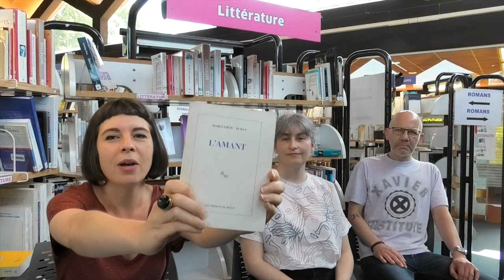On a aimé : les grands classiques pour l'été !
ON A AIMÉ ☀️
Demain c'est l'été ! Pour bien préparer vos vacances, Alexandra Sylvain & Lisa vous recommandent quelques classiques de la littérature (et du cinéma !) à savourer les doigts de pieds en éventail 😎